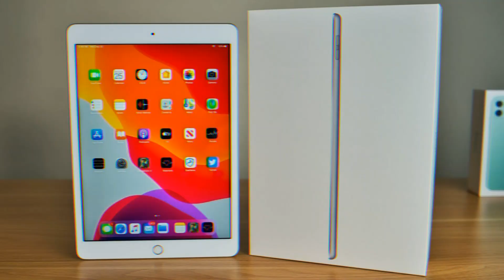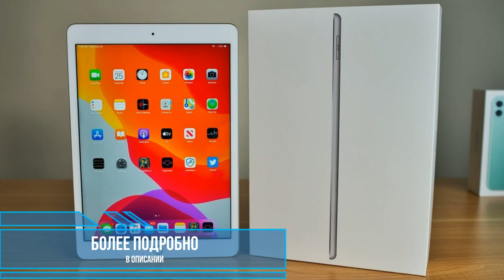Apple iPad 10,2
Apple iPad 10,2 Wi-Fi, 32 GB (2020)
Подыскивал себе именно данную модель iPad и нашел скидку на Tmall. В моём регионе дешевле 29990 на я.маркете не встретил. В наличии темно-серого (11 штук) и серебристого цвета (9 штук). Всем удачной недели!

Сервис, на котором можно получить кэшбэк из 1700 магазинов. Например, AliExpress, Lamoda и Booking.com: